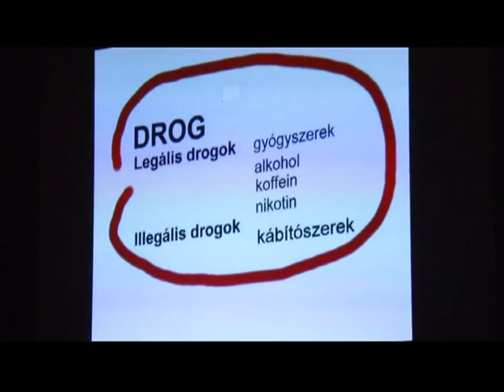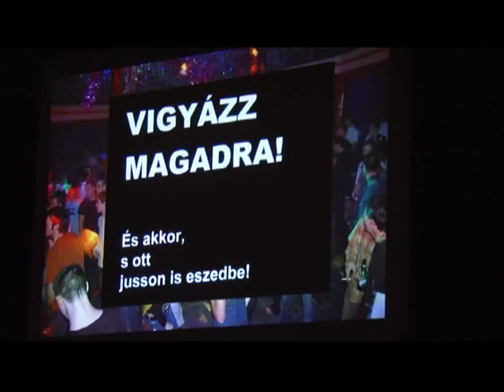Diszkó a Hagymaházban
Nem mindennapi műsornak lehettek részei a makói középiskolások csütörtökön. Klobusitzky György szórakoztató formában tájékoztatta a fiatalokat a drogok ártó hatásairól.